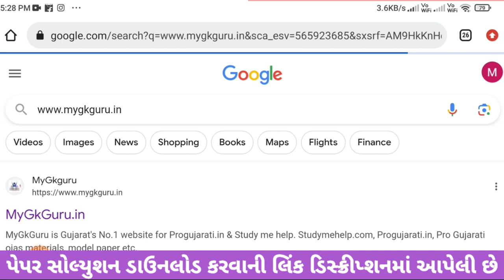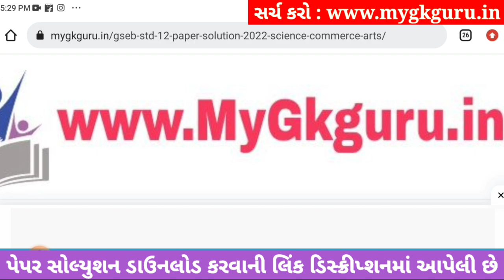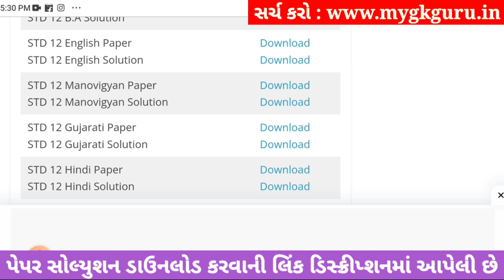std 12 english ekam kasoti 2023 september, std 12 ekam kasoti 2023 english, std 12 english ekam kaso